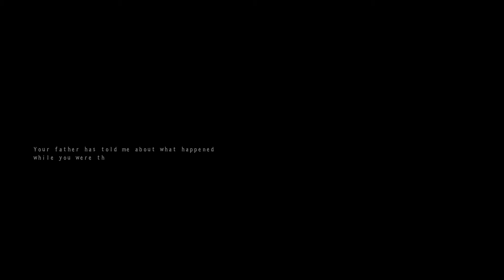Five Nights at Candy's 3 Part 1 Mary's fear and her nightmares.....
This went a lot better than when i played this for the first time a few months ago :D